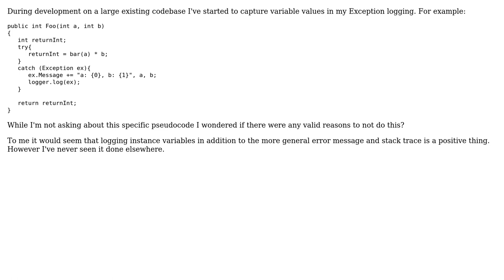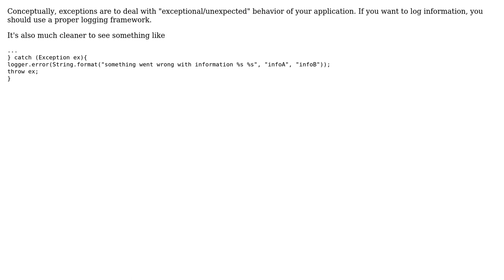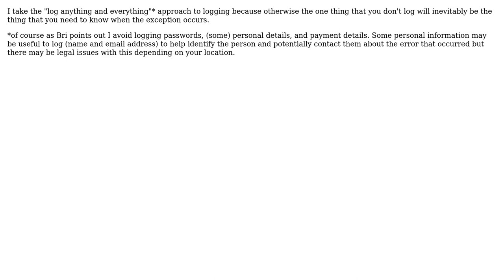Software Engineering: Logging instance information in Exceptions (3 Solutions!!)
Software Engineering: Logging instance information in Exceptions

With thanks & praise to God, and with thanks to the many people who have made this project possible! | Content (except music & images) licensed under CC BY-SA | Music | Images & others | With thanks to user Underscore user Stuart Leyland-Cole user Desorder user Brian and the Stack Exchange Network Trademarks are property of their respective owners. You are responsible for your own actions.